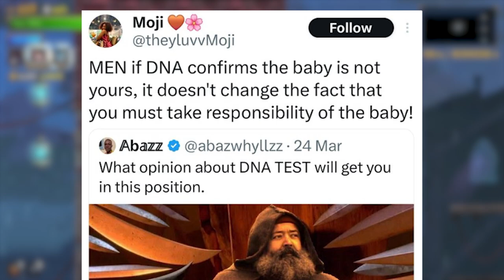She Wants Men to WHAT??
What Is Your Opinion on this? Share freely in the comment section about your discussion. I WILL say again I do NOT support HARRASSMENT at all of the people I show in my videos

While you guys are down in the description, do you prefer the background to be my face or gameplay?

Wanna Follow me? :D